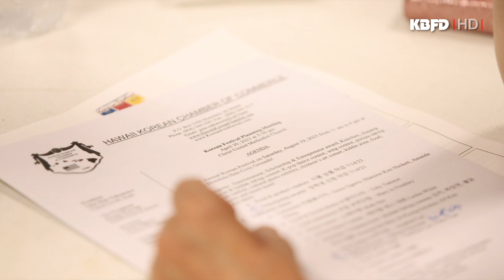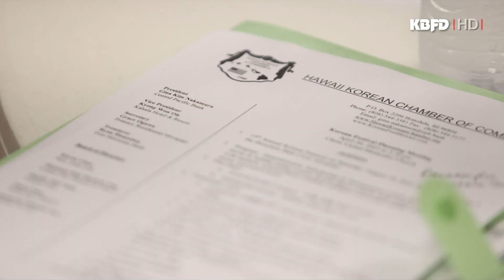KBFD뉴스 [2023.04.21] 코리안 페스티벌 성공 개최위한 첫 모임 가져